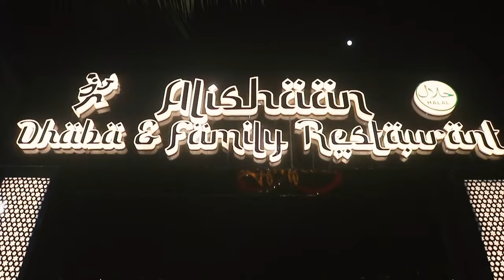पिकनिक मनाने गेये बच्चो के साथ छेड़खानी, स्कूल में हंगामा || Islamuddin Khan|| Aapka Prahar Times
पिकनिक मनाने गेये बच्चो के साथ छेड़खानी, स्कूल में हंगामा || Islamuddin Khan

एक इंटरनेशनल स्कूल के मासूम बच्चों के साथ पिकनिक में छेड़खानी गई,मामला सामने आने के बाद पैरेंट्स ने काफी हंगामा किया आपको बतादे की  ठाणे के C.P.Geonka International स्कूल में दूसरी क्लास में पढ़ रहे बच्चों का एक दिवसीय पिकनिक कुर्ला में भेजा गया था, स्कूल में पढ़ रहे है बच्चों के परिवार वालों को नहीं पता था कि पिकनिक थर्ड पार्टी द्वारा भेजी जा रही है पिकनिक से घर लौटे बच्चे बस से ऊतरने के दौरान खुद रोते हुए बस से उतरे और उसी दौरान पैरंट्स ने उनसे पूछा कि आप क्यों रो रहे तो बच्चों ने पिकनिक के दौरान घटी घटना के बारे में बताया फिर क्या था पेरेंट्स सभी स्कूल के भीतर जमा हो गए और पिकनिक में बच्चों के साथ हुए दुर्व्यवहार पर कार्रवाई की मांग करने लगे लेकिन ज्यादा रात हो जाने की वजह से कापूरबावड़ी पुलिस स्टेशन में पेरेंट्स के दिए हुए बहन के बाद FIR दर्ज कर लिया गया है जिसमें मोलेस्टेशन और POSCO जैसी धाराएं लगाई गई है.आज सुबह सभी पेरेंट्स C.P.Geonka International स्कूल में जमा हुए और पिकनिक में बच्चों के साथ हुए दुर्व्यवहार पर कार्रवाई की मांग करने लगे देखते ही देखते कई पेरेंट्स स्कूल में जमा हो गए Law an Order खराब ना हो उसके लिए कपूरबावडी पुलिस स्टेशन मौके पर पहुंची और स्थिति को नियंत्रण में कर लिया.महाराष्ट्र नवनिर्माण सेना के ठाणे पालघर जिला अध्यक्ष अविनाश जाधव C.P.Geonka इंटरनेशनल स्कूल में पहुंचे और बच्चों के पेरेंट्स से बातचीत की और बच्चों के पेरेंट्स ने एक ही डिमांड रखी की बच्चों को पिकनिक लेकर गए मैनेजमेंट को स्कूल से निकाला जाए इसके अलावा जो स्कूल के CEO है उनको भी स्कूल से निकालना चाहिए इसके अलावा स्कूल की तरफ से आश्वाशन दिया जाए कि आइंदा हमारे बच्चों के साथ इस तरह की कोई भी घटना का नहीं होगी...Aapka Prahar Times